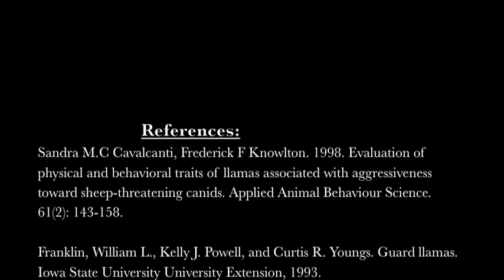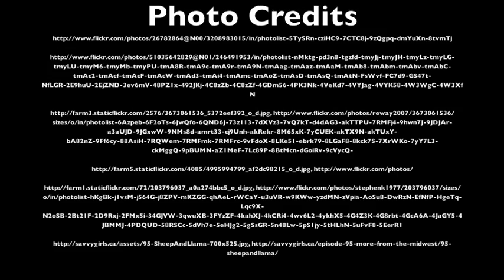Spitting behaviour in llamas